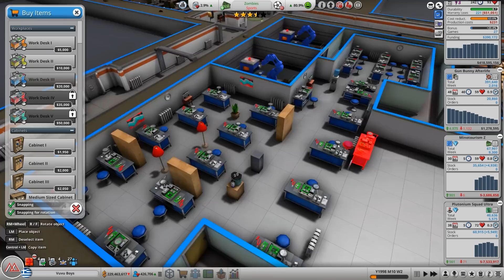Merch Store Upgrade | Mad Games Tycoon 2 episode 55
A moment to pause and reflect on the performance of the company so far is in order. Let's take a look at some of the exciting stats behind the success of the Vuvu Boys. Then let's get bored of that and rearrange some furniture and hire some more clowns to work in the merch department.

As a performing video monkey I offer what are commonly referred to as "shout outs" The ideal gift for someone who enjoys the videos here and you tolerate.

If you'd like support the channel, join in with some multiplayer action and/or hang out with some of the friendliest people on the internet,  fling less-than-a-coffee's worth of currency at one of the two destinations below and get more gubbins, including the opportunity to join members-only games and the monthly Colonel Failure "vlog", which is a vlog.